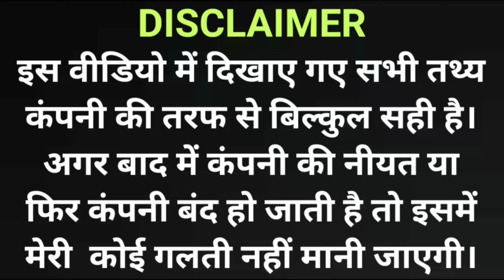Pixelclub Reward offer || Pixelclub me reward kaise win kare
hello
dosto is video me apko pixelclub ke reward offer ke bare mein jankari dunga dosto is video mein kitne kitne member jodane per Kitna aapko kya milega kitni kaun si gadi milegi to doston Sab ISI video mein aapko acche samajhna hai aur acche se kaam karna hai doston aur YouTube channel ko jarur se jarur subscribe kijiega jisse aapko pixel club ki har EK jankari aap tak milati rahegi
pixelclub
pixelclub reward  offer